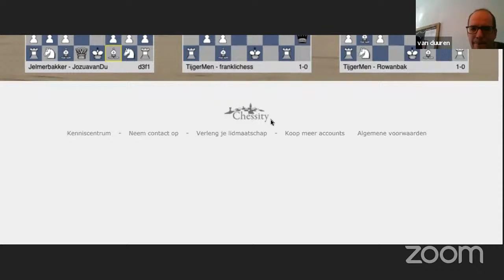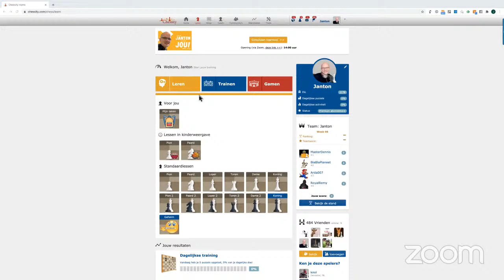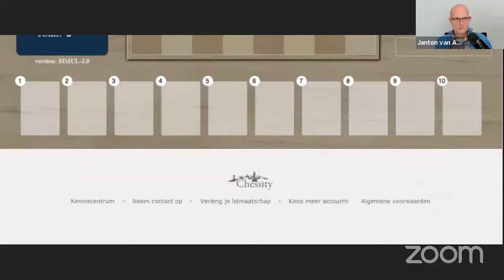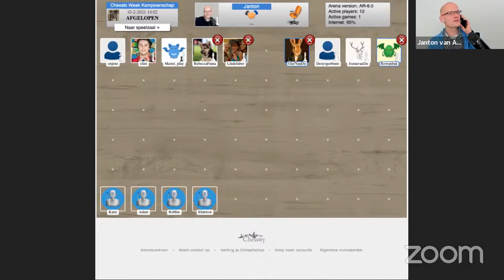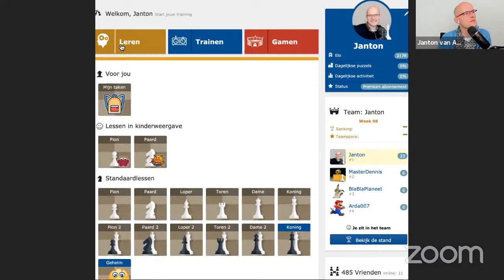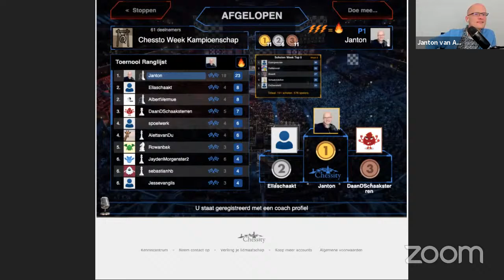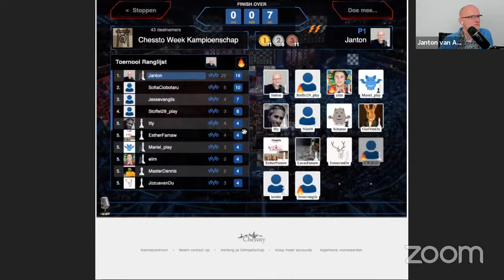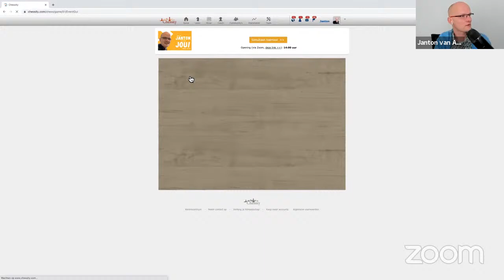Simultaan tegen Janton